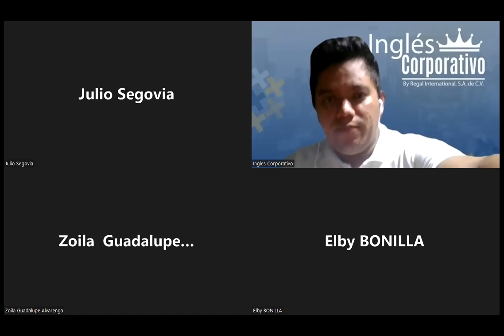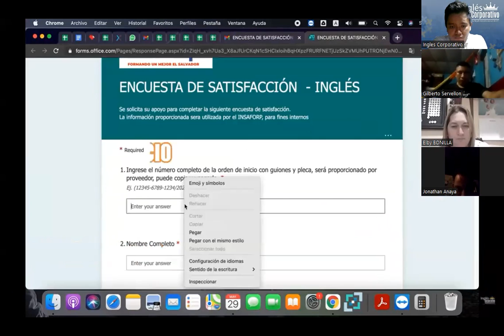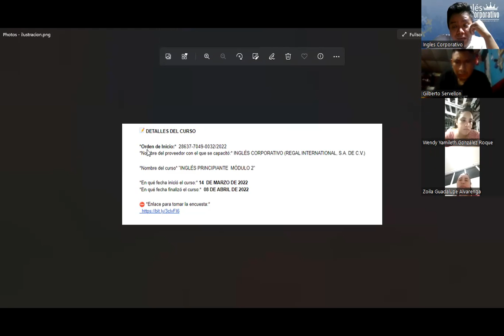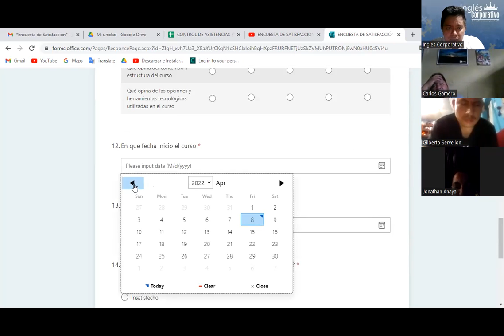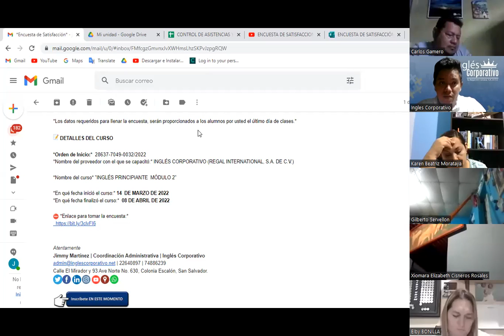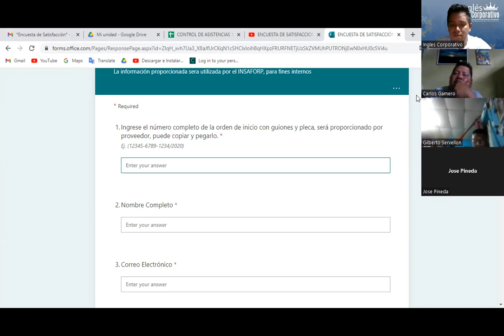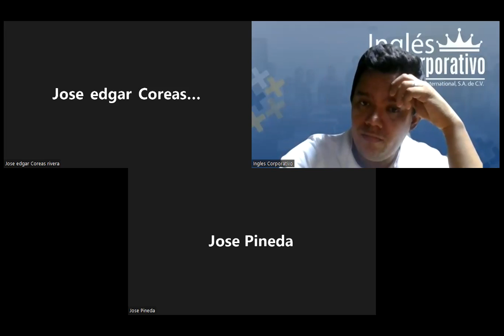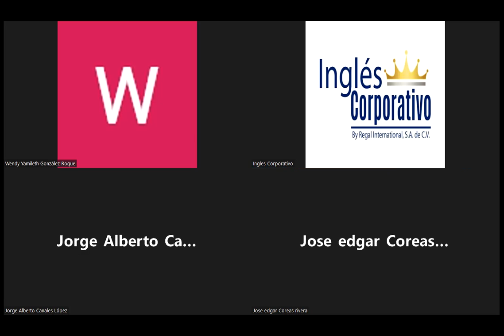Ingles Corporativo- Videoconferencia #20 Unit 4 review and practice.